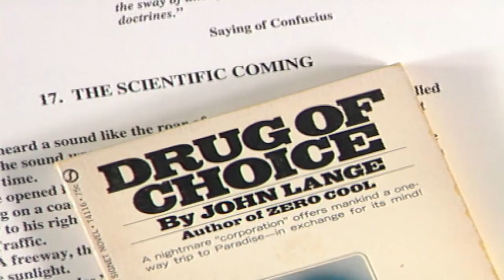Michael Crichton: The Med School Years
"While I was in medical school, I began to write," explains Michael Crichton in this brand-new video exploring the life of the well-known author during his years in med school. Archival footage of Crichton, with commentary from his agent Lynn Nesbit, former professor Dr. Howard Hiatt, and friend Winston Chappell, introduces Michael Crichton the med student and burgeoning author. Open Road Media is proud to present ten early Michael Crichton novels written during this time, under pseudonyms including John Lange, Jeffery Hudson, and Michael Douglas. for more information.